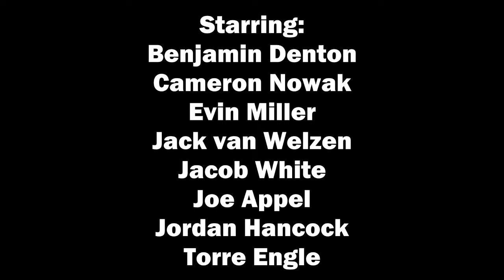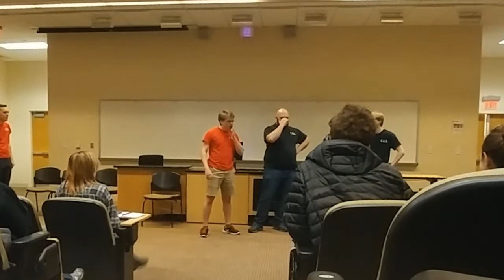(February 2020) CIA Improv Show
The Comedic Improvisational Alliance (CIA) is NC State's premiere, and only, improv troupe. As of the Spring 2020 semester, we hold practices every Tuesday and Wednesday from 6 o'clock to 8 o'clock in Daniels 214 on NC State's North Campus.

***Please keep in contact with the NCSU website and the CDC to see if meetings and gatherings have been sanctioned again due to the COVID-19 issue***

Starring:
Benjamin Denton
Cameron Nowak
Evin Miller
Jack van Welzen
Jacob White
Joe Appel
Jordan Hancock
Torre Engle

Drake Powell (Reffing)
Tim Rossow (Camera Work)

First Shortform Half:
Four Rooms - 00:13
Good Advice Bad Advice - 09:53
Billy Goats Gruff - 17:25

Longform Set:
Longform Set (...Meanwhile) - 23:22

Second Shortform Half:
Death Trigger - 35:31
Hitchhiker - 45:35
Movie Reviewer - 53:45

Last Chance:
Breakup - 1:03:14